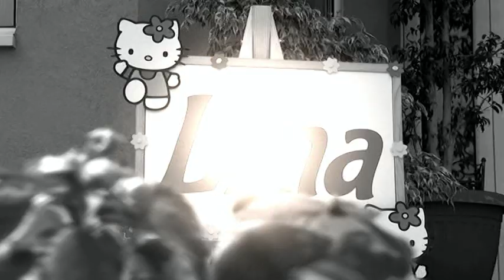Krštenje Line Kojić 03.08.2014.g. Loznica